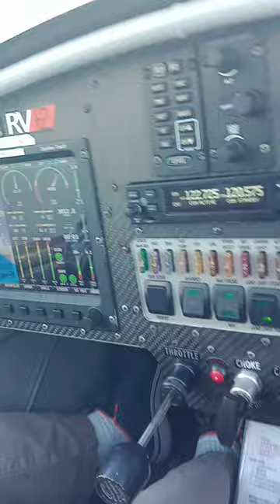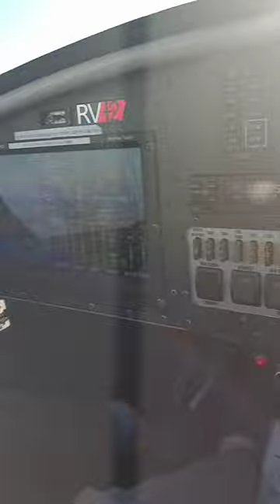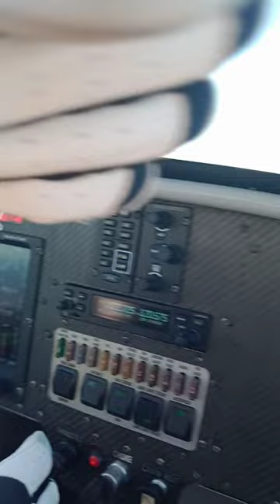Vans RV-12 flight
I was at an open house for an airport (Bay bridge airport) and got to go in a VANS RV-12.